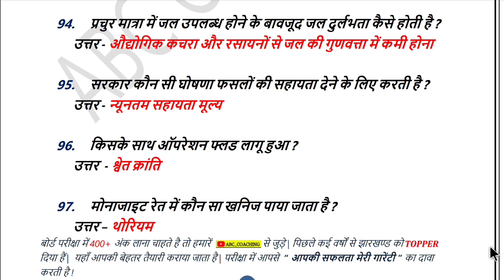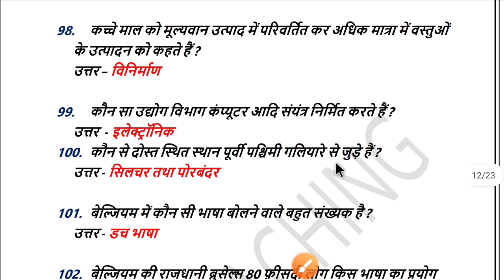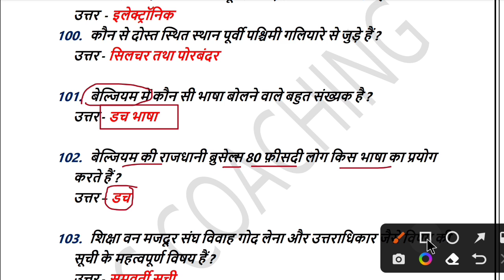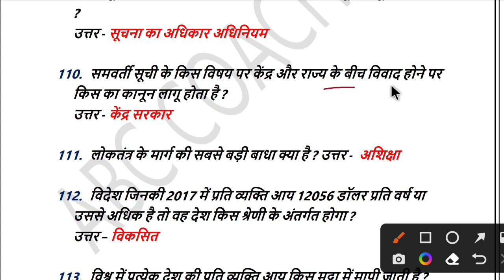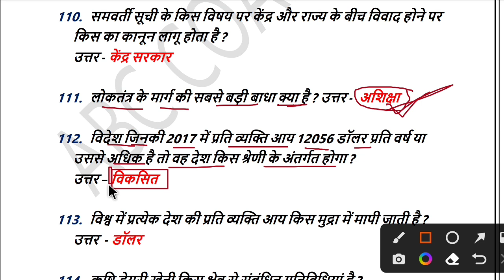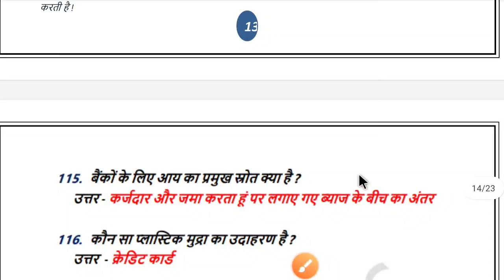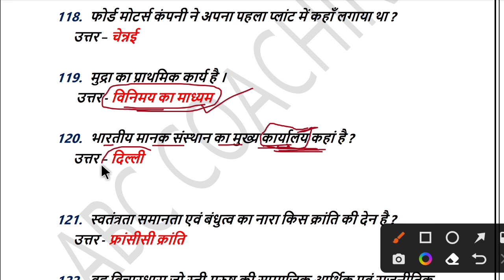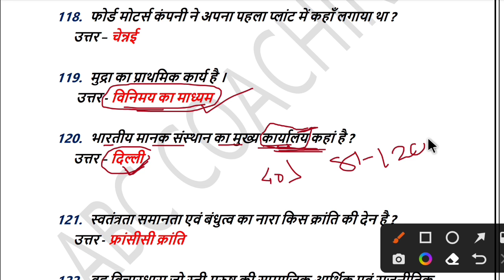20 मार्च Social Science वायरल MCQ question | Class 10 Social Science viral Objective Questions 2023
20 मार्च Social Science वायरल objective question | Class 10 Social Science viral Objective Questions 2023

jac board model paper 2023 model paper solutions
jac board science model paper solutions
Science Model Paper Solutions class 10 vigyan model paper solutions
jac board science model paper
jac board 2023 Science model paper 2023

jac board routine 2023
jac exam routine 2023

                           ABC COACHING